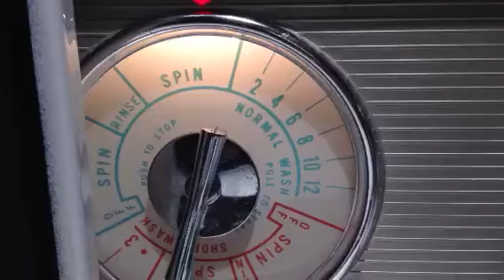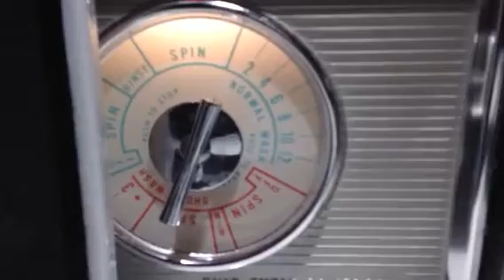Suds Kill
For all those who had questions about suds kill - here it is in its entirety.